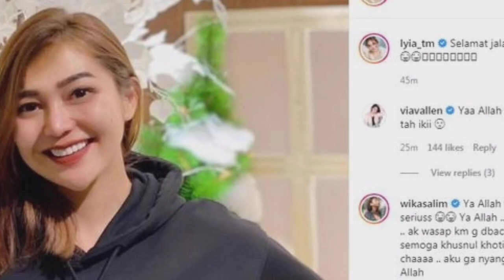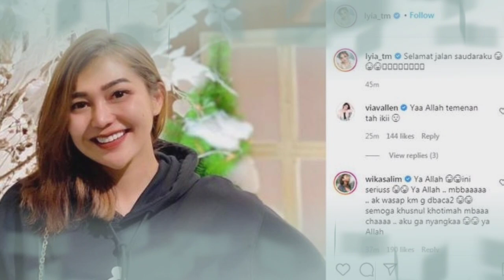INNALILLAHI: Pedangdut Muda Meninggal Dunia, Saat Berada di Puncak Karirnya